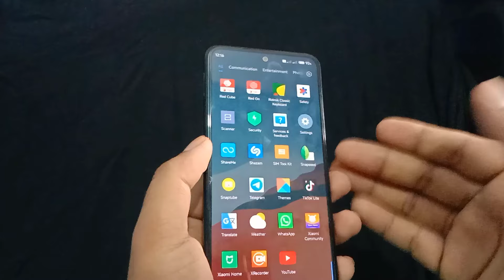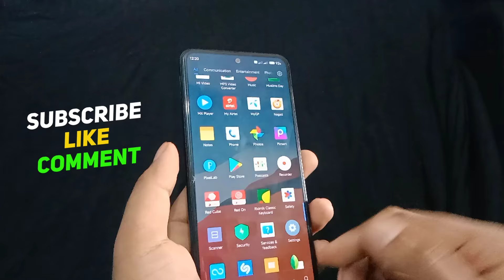মোবাইলের টাচ স্ক্রিন কাজ করছে না? সহজ সমাধান! Touch Screen Issues । pocket touch disable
টাচ স্ক্রিন সমস্যা (Touch Screen Issues) : টাচ স্ক্রিন রেসপন্স না করা বা স্ক্রিনের বিভিন্ন অংশে সমস্যা দেখা দেয় সমাধান।pocket touch disable , do not cover the top of the phone Touch Screen Problems, Mobile Repair, Screen Replacement, How To Fix Touch Screen, Mobile Tips, Android Tips, iPhone Tips, Touch Screen Problems, Screen Repair Tutorials

Your mobile touch screen is not working? Don't worry, in this video we will show you easy ways to solve various touch screen problems. We will teach screen resets, software updates and other useful tips. After watching this video you can solve many problems at home by yourself.

Technical Support Arman Share In This Channel All Type Of Educational And Technology Video.